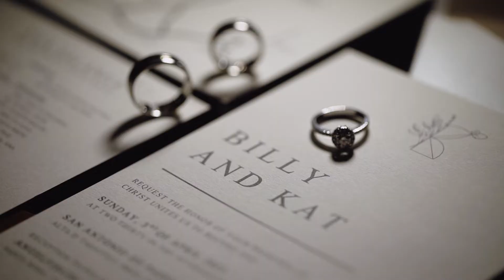Billy and Kat | An Intimate Wedding in Tagaytay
-creating timeless and extraordinary films-

MB01QN4LRVIDXO5